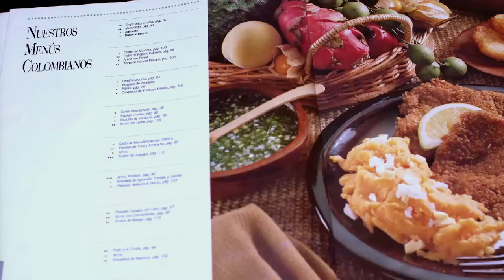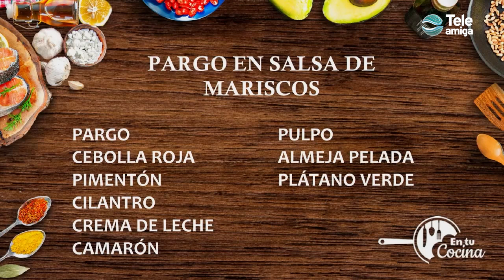PARGO EN SALSA DE MARISCOS en tu Cocina - Teleamiga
Del mar a su casa, tenemos el mejor plato para estas festividades.